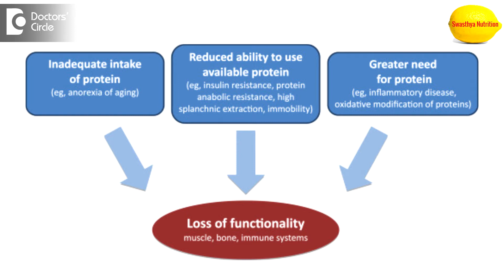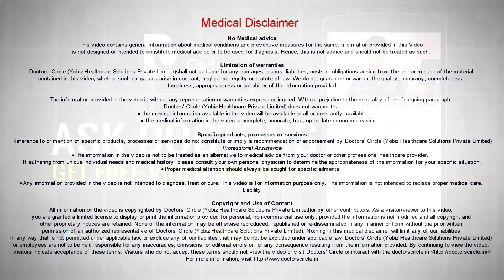Geriatric protein requirements - Ms. Sushma Jaiswal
Elderly people require more nutrition because the nutrition absorption become less in the body and especially protein. Until now it was believed that the elderly people require 0.8 gram of protein per kg of body weight per day. However the research indicates that elderly people may require 1.2 gram per kg of body weight. That is because the absorption becomes less and the requirement becomes less and the requirement increases and the function well for the growth of more muscles and for the growth of the bodily muscles. Protein is the building block if the body and nowadays we have lots of deficiency in protein. Latest reports suggest that in India about 73% of the people are suffering from the protein deficiency including the geriatric people. What happens is that now they can’t eat so much and the protein is now there in their food and we are getting less and less of protein and the body cannot also absorb so much. In that case we have to plan their diet in such a way to give them quality proteins. In small amount but quality proteins would be more beneficial to them. So elderly people should take proper nutrition including protein.